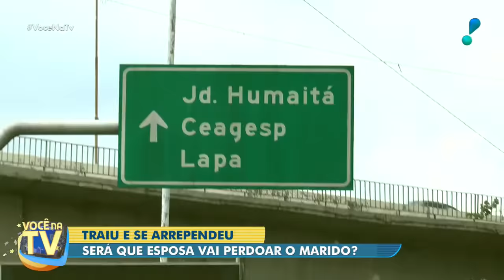Você na TV (11/02/20) | Completo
Confira os destaques do "Você na TV", com João Kléber, desta terça-feira (11):

. “Elas te protegem”, diz vidente sobre espíritos da mãe e avó de mulher
. Marido dispara que “pega todas” e esposa ouve tudo
. Esposa detona marido infiel: “Quem trai uma vez, trai sempre”